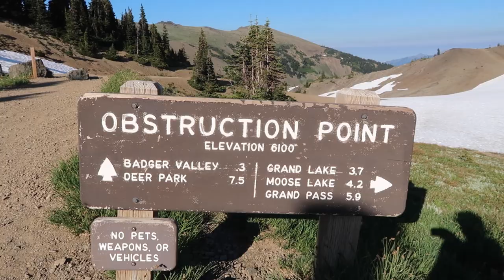Our Truck Broke Down | Part 3